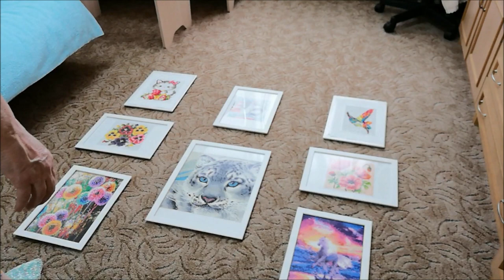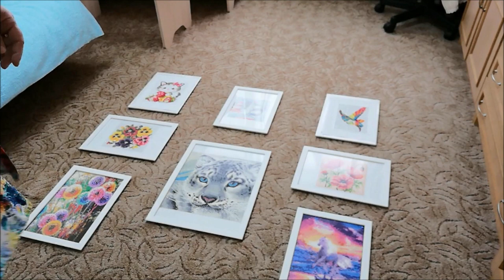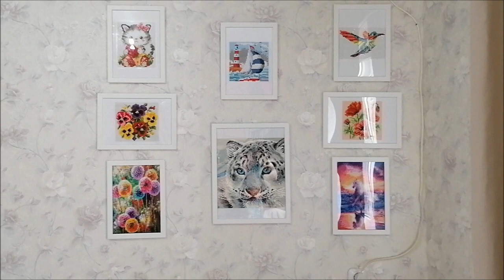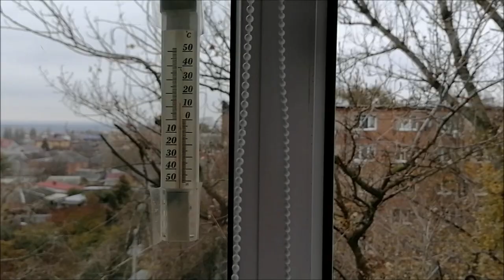Меняю прическу, изменения в интерьере, домашние хлопоты/ Влог